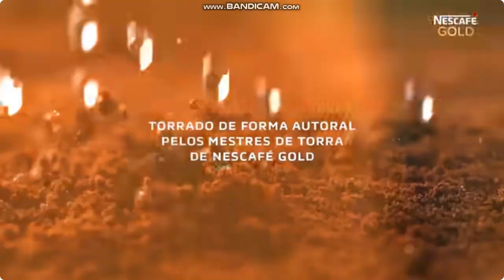Nescafé Gold Especial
Nescafé Gold